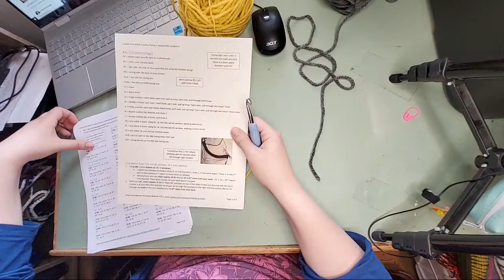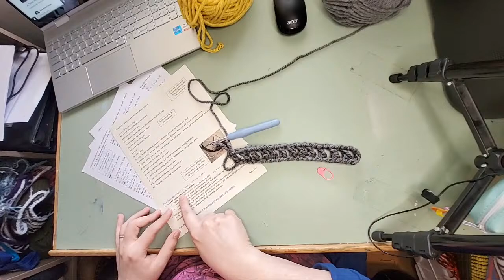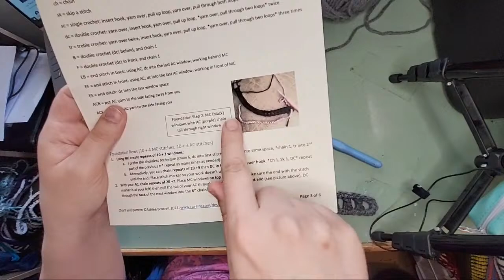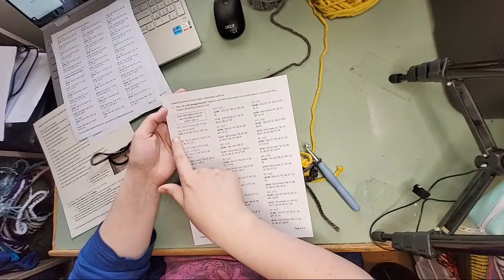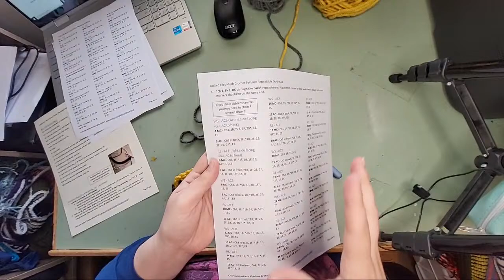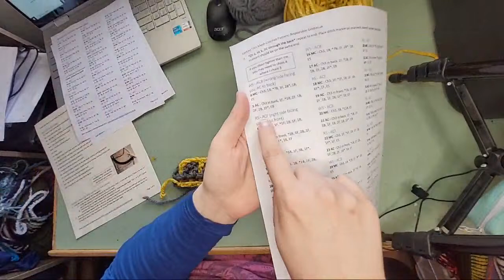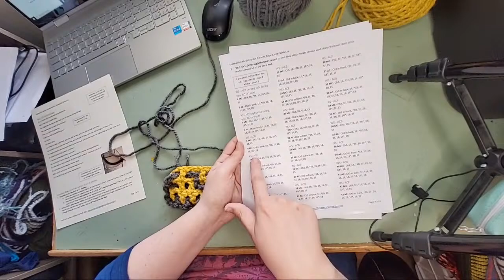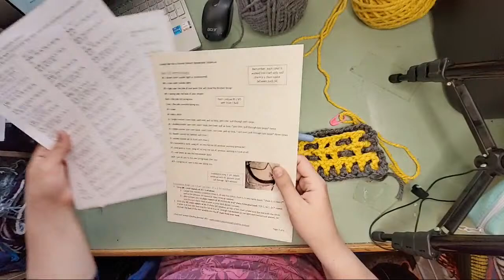Live Tutorial: Interlocking Crochet Using "GoldieLux"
This live video was supposed to be a nice slow walk-thru on how to crochet my GoldieLux pattern. The "mistake" in the foundation rows was not as wrong as I thought; the pattern has been updated to reflect the proper stitch count.

Actual Foundation Count was correct (create repeats of 10 + 3 windows for the MC / or chain repeats of 20 + 9), except the first DC should be in the 5th stitch from the hook.